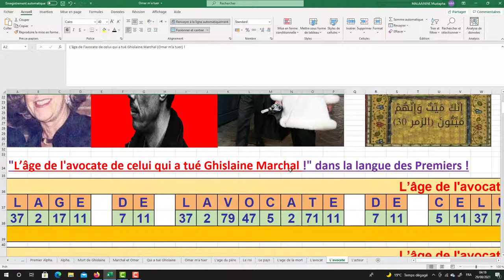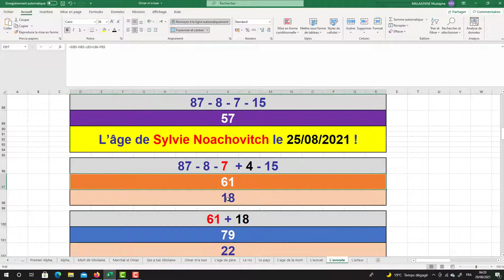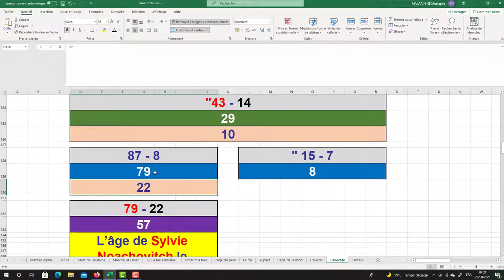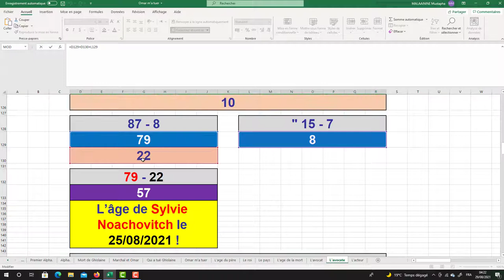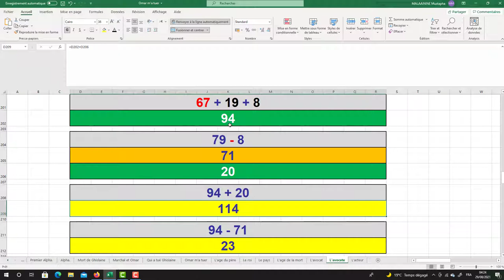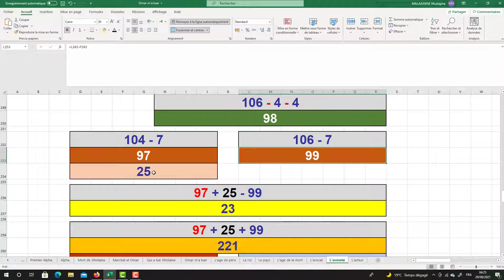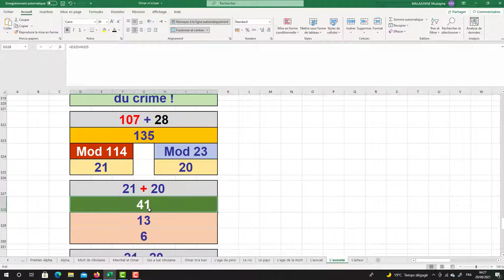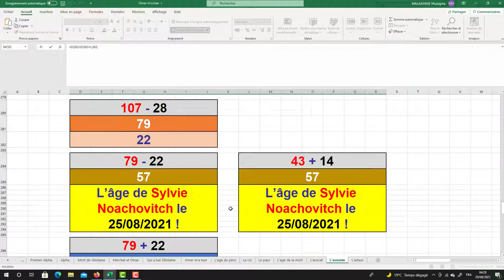L’âge de l'avocate de celui qui a tué Ghislaine Marchal !